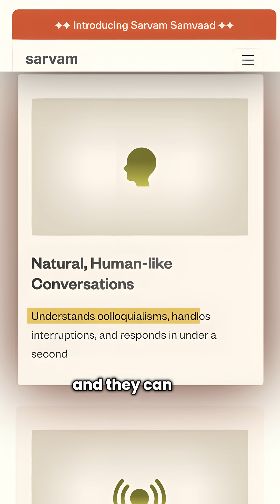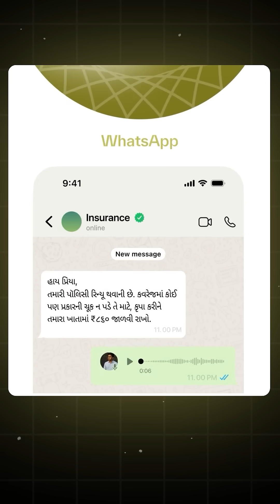Sarvam Samvaad: India’s Multilingual AI Agent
Sarvam Samvaad is a new conversational AI platform from Sarvam AI, designed specifically for Indian enterprises. Built to operate across 11 Indian languages, it enables companies to create and deploy voice and chat agents that function fluently over phone calls, WhatsApp, websites, and mobile apps.

These agents can interpret regional slang, alphanumeric phrases, and proper nouns, while maintaining fast, sub-second response times. They are also designed to handle real-world conversation dynamics, such as mid-sentence interruptions and informal phrasing.

Samvaad supports end-to-end customer interactions—from acquisition and onboarding to retention. The platform includes a fast deployment pipeline: write brief instructions, connect to your knowledge base and tools, then refine responses as needed. Most businesses can go live within a week.

An integrated analytics suite tracks every interaction, offering visibility into performance and providing structured data exports for further analysis in business dashboards.

Sarvam Samvaad is part of a broader effort to build multilingual, locally relevant AI infrastructure for India’s enterprise sector.